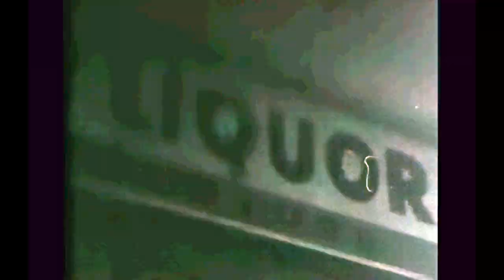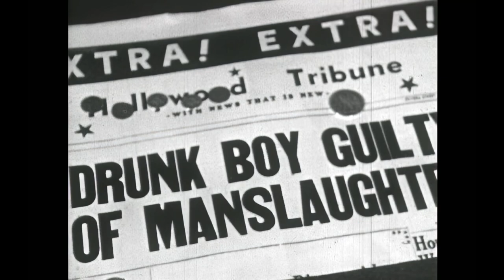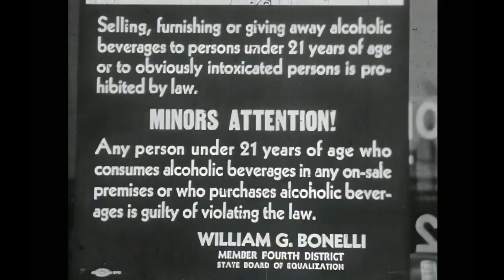"Alcohol is Dynamite" 1958 Social Guidance Film - HD Upscale & Enhanced Audio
Just one one drink and your whole life goes down the drain. Alcohol is a violent narcotic! And like dopaddicts, one drinker can't stand the sight of somebody not drinking.

Teens Bud and Jack, eager to get some alcohol from the liquor store, ask the adult to buy it for them. Instead, the adult tells them a story of three teenagers who learn the hard way that "alcohol is a violent narcotic. In true Sid Davis form, the story ends with one innocent teen being killed and one who becomes an alcoholic bum, leaving the others to deal with guilt from their night of reckless abandon.